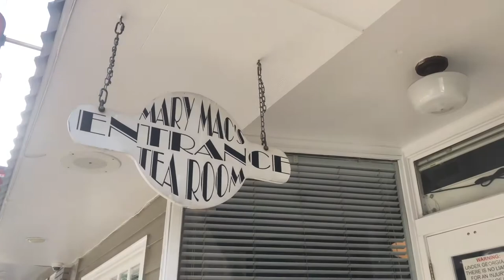The Carl Jackson Podcast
The Carl Jackson Podcast is available to listen to and watch on Spotify. CJC is available on LOCAL NOW, DistroTV channel 170, theGrio, SimulTV channel 33, SelectTV channel 415, AtariVCS channel 33, and channel 54 on Tikilive in every city in America, Canada, and Latin America. Internationally you can watch on HedexTV and LimeX and many other cable and OTT platforms. Check your local listings. CJC is available on LOCAL NOW, theGrio, DistroTV channel 170, SimulTV channel 33, SelectTV channel 415, AtariVCS channel 33, and channel 54 on Tikilive in every city in America, Canada, and Latin America. Internationally you can watch on HedexTV and LimeX Broadcasting systems.